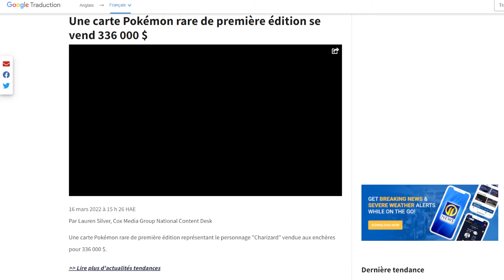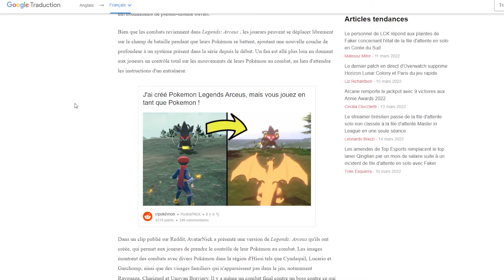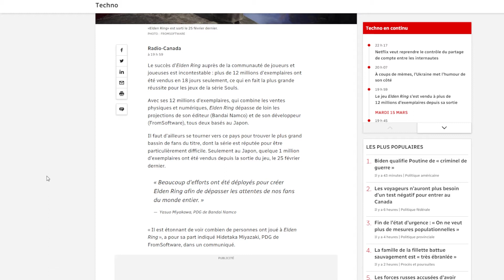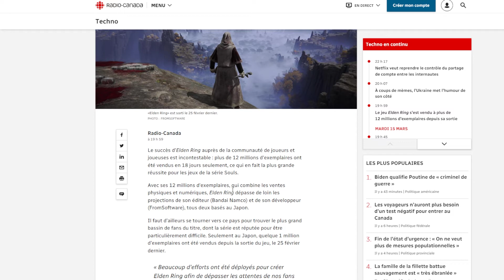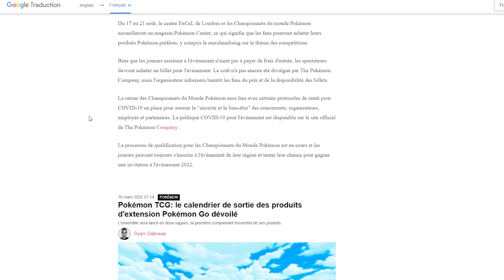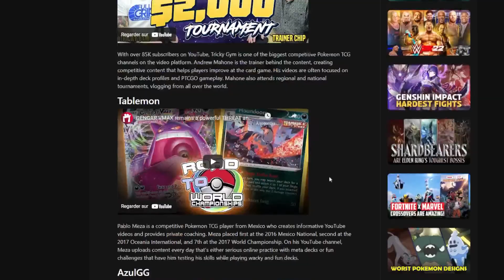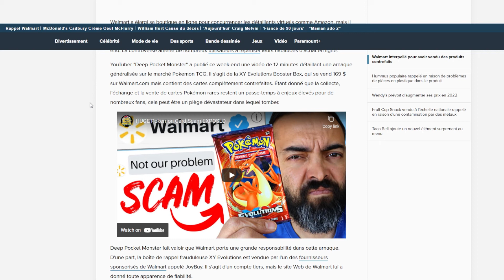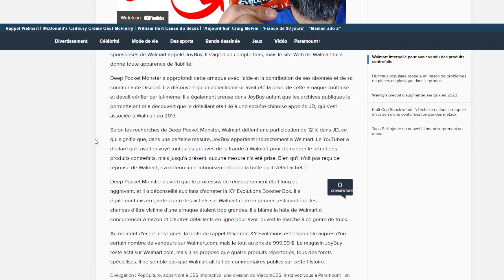DES FAUSSES CARTES CHEZ WALMART ET LE RETOUR DES MONDIAUX POKEMON A LONDRES - POKE NEWS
On se retrouve pour un nouvel épisode de Poké News. Aujourd'hui pas mal d'informations sur Pokemon, dont la vente d'un Charizard noté 10 (encore !), des fausses cartes vendues chez Walmart, mais on va aussi parlé de Elden Ring !